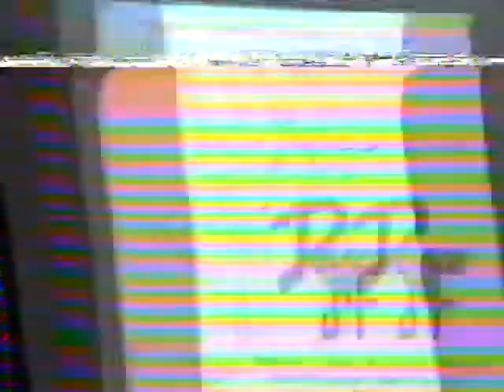Ygnacio Valley HS Dance 84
Yes football players can dance.